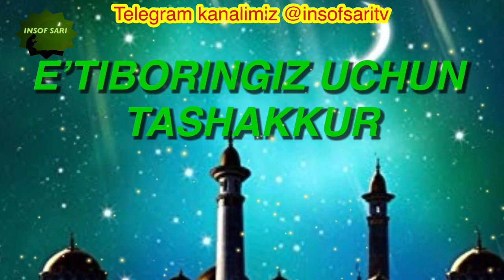Ona g’animat -Nuriddin hoji domla || Она ганимат-Нуриддин хожи домла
✿°•┈┈┈••ৡ❀ৡ•┈┈┈•°✿